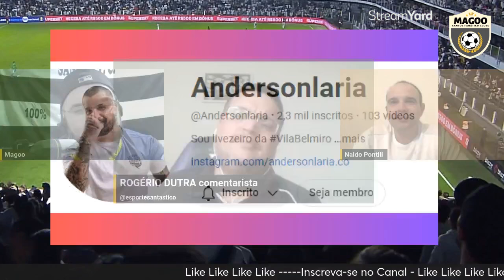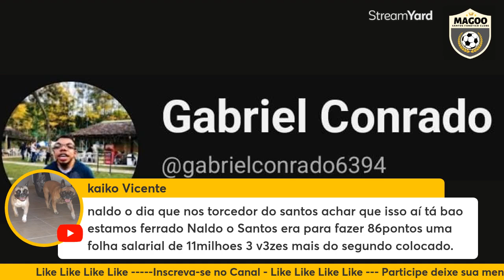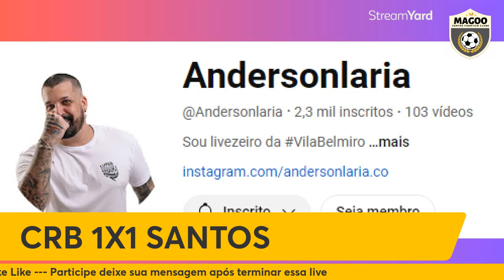FÁBIO CARILLE PODE MAIS ? | NOTÍCIAS DO SANTOS ATUALIZADA!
💥URGENTE! NOTÍCIAS DO SANTOS ATUALIZADA! FÁBIO CARILLE PODE MAIS ?

OLHA O QUE ELE RESPONDEU CARILLE  TÉCNICO DO santos peixe santos peixão?
Confira a coletiva de imprensa do técnico Fábio Carille do Santos FC.

No canal você encontra os melhores conteúdos do FUTEBOL BRASILEIRO!